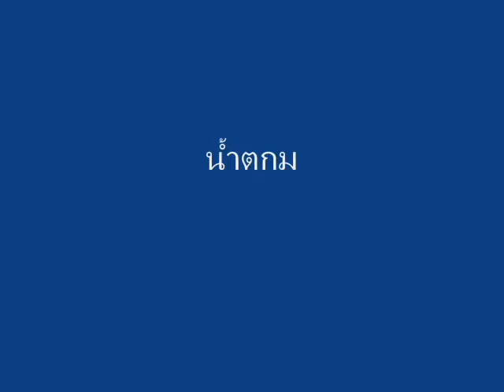ทัศนศึกษา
นายพลาเดช ศรีสุข และเพื่อนนักเรียนสัตวแพทย์ รุ่น 36 ไปทัศนศึกษาที่ สถานีบำรุงพันธุ์สัตว์ทับกวาง กองวัคซีนและซีรัม ปากช่อง น้ำตกมวกเหล็ก และ ฟาร์มโคนมไทย-เดนมาร์ค โดยการนำของ อาจารย์ นสพ.ปิยะ อรัณยกานนท์ ในวันที่ 12 พฤศจิกายน 2509